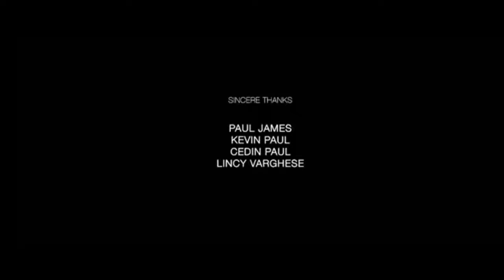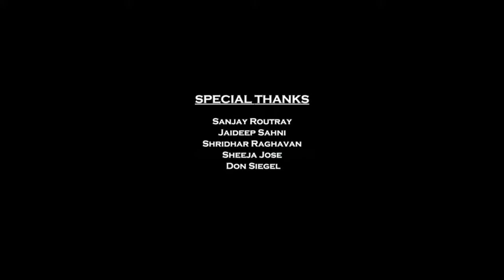Bhaukaal Full Movie | Mohit Raina | Rashmi Rajput | Abhimanyu Singh | Bidita Bag | Review & Facts